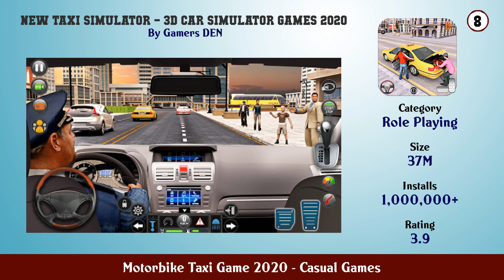Top 10 Motorbike Taxi Game 2020 Android Games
In this video we have listed Top Motorbike Taxi Game 2020 Android Apps. This video is for information and reference purpose only.